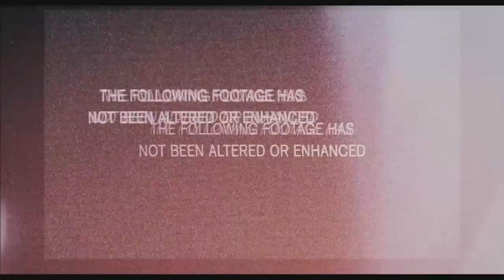Space Engineers Gameplay: Hide and Seek!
Space Engineers Game Mode Gameplay

Take a big space station, a bunch of friends, an assault rifle and you're ready for man hunt! Hunter meet hunted.

★ Likes and favourites help the channel to grow. I appreciate all the support you guys give :) thanks!